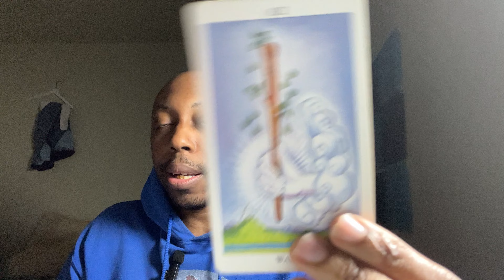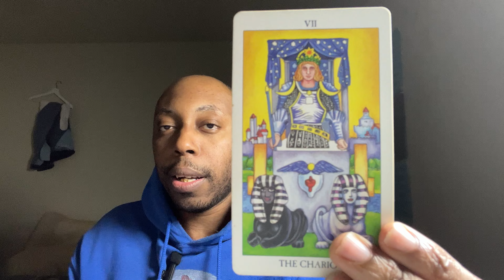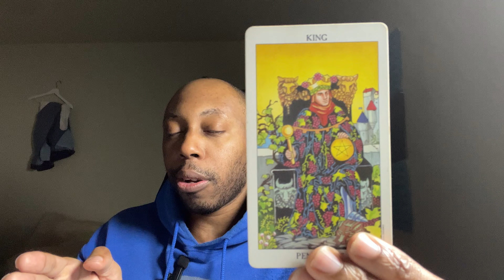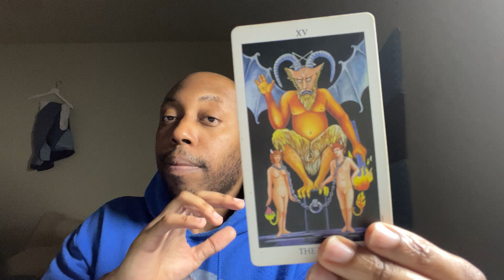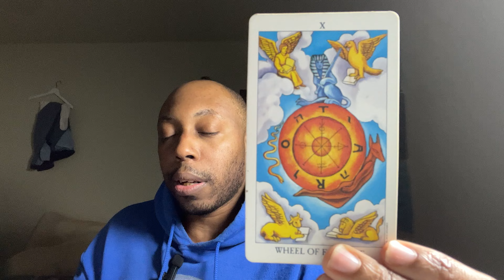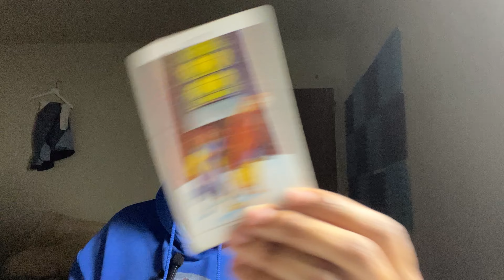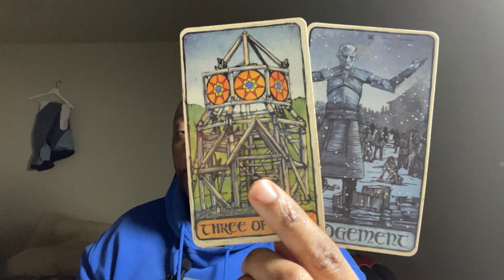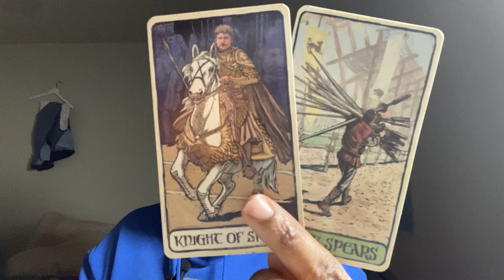LIBRA-They’re a dysfunctional mess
This person that some of you Libras may have linked up with trying to get you confused.They want you to question whether or not they’re into you like that.So they’re doing and saying things that only sounds like they want a relationship from you but doesn’t.

LINK TO MY BOOK ON AMAZON